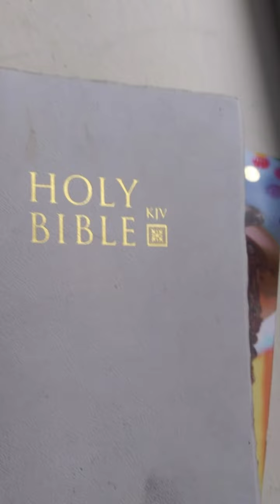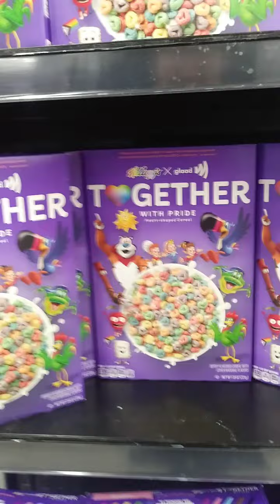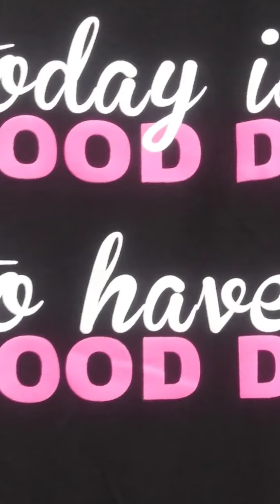SHAME!!!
LOVE GOD 1